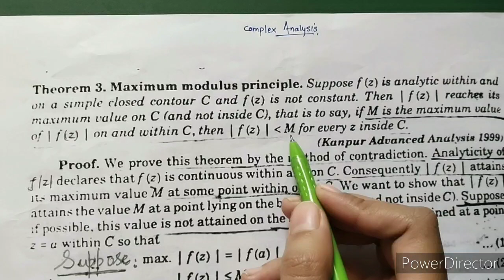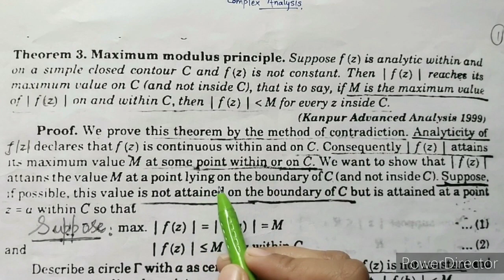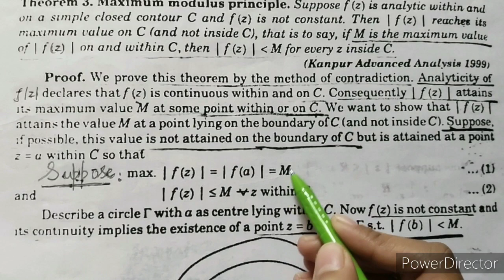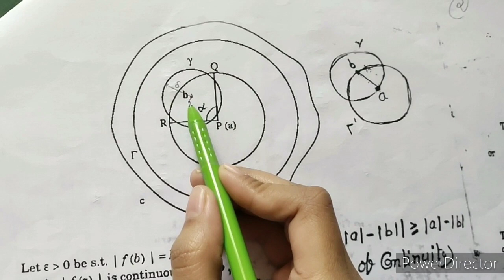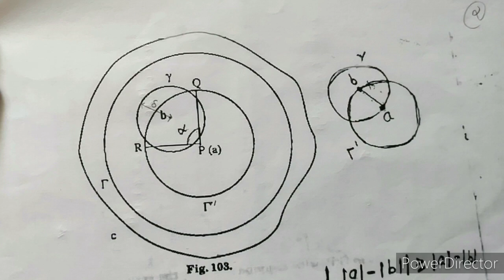Maximum Modulus Principle in complex analysis (lec-10)